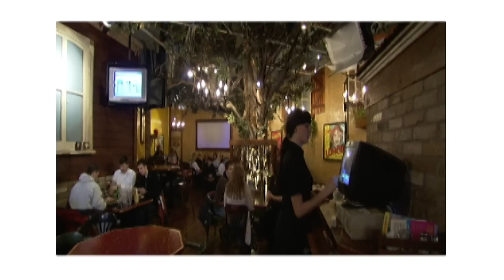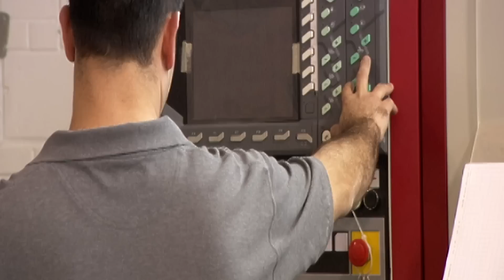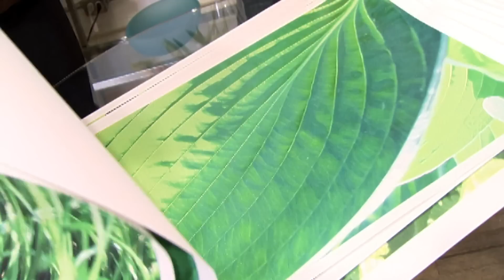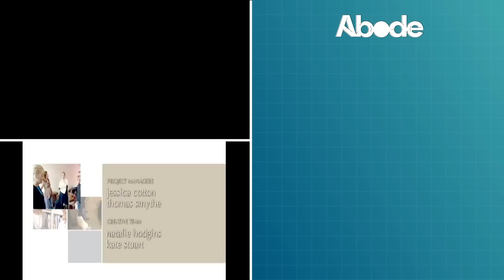Stunning Downtown Restaurant Renovation | Design Inc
Sarah Richardson has a mammoth design challenge on her hands this week. She attempts to renovate a busy downtown restaurant with the help of the Design Inc team. Erin and Mark want to change the space entirely, new lights, new furniture, and they want to remove the owners creepy mannequin dolls. However, there’s one issue for Sarah and the design Inc, team; they have two renovate the restaurant without it closing. Are they up to the challenge or will this renovation leave design in with a one star review?